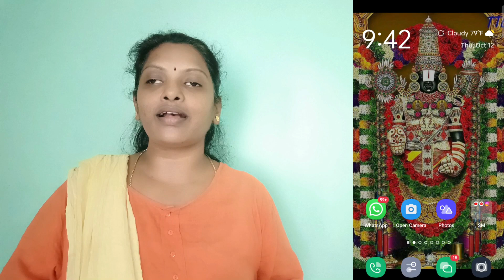ಮೊಬೈಲ್ ಸ್ವಿಚ್ ಆಫ್ ಮಾಡದ ಹಾಗೆ password ಸೆಟ್ ಮಾಡುವುದು ಹೇಗೆ?